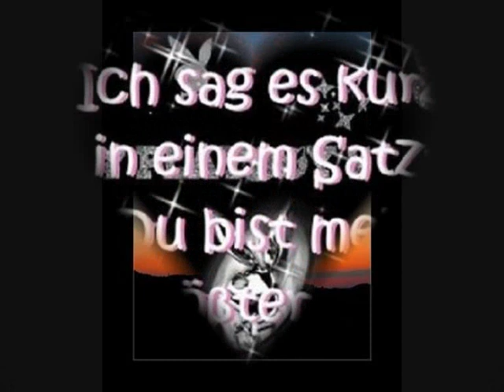Warten Auf Dich - The Chipmunks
Urbanize - Warten auf dich (Alvin and the Chipmunks)